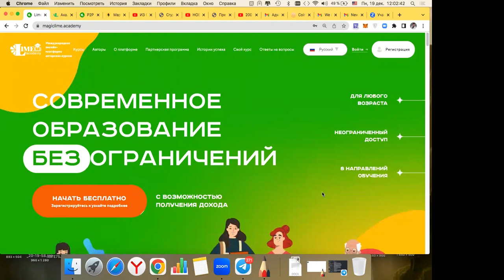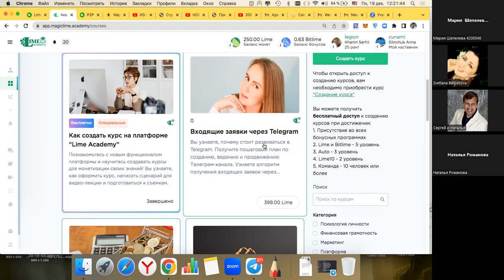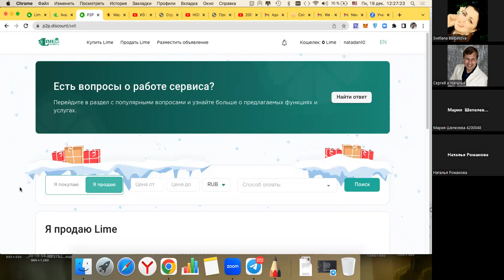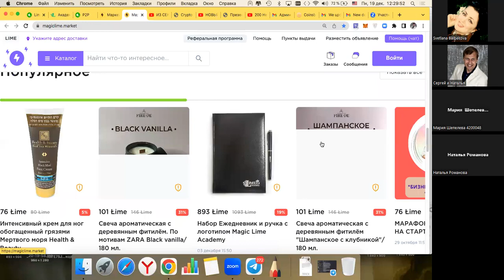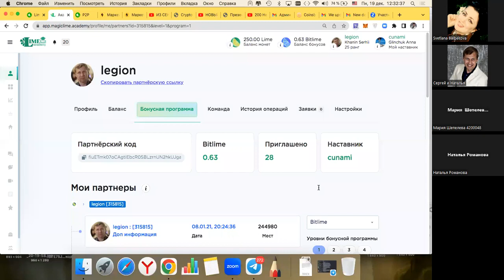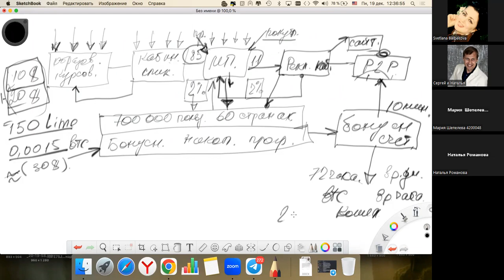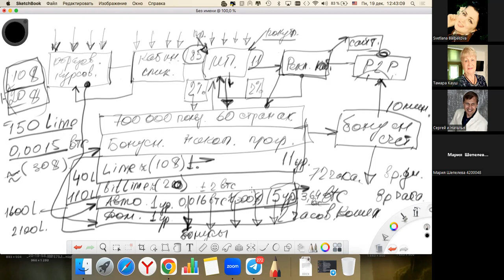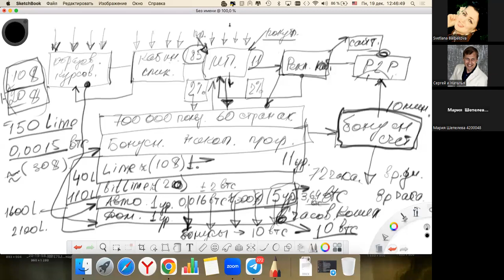Обзор возможностей и инструментов Лайм Академии Сергей Ханин 19.12.2022